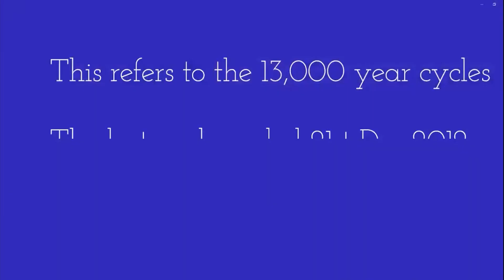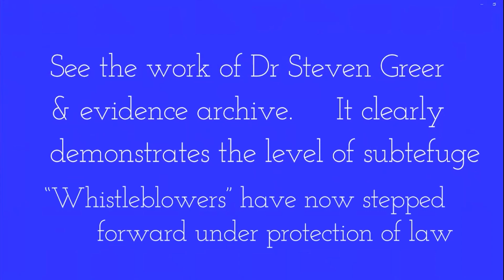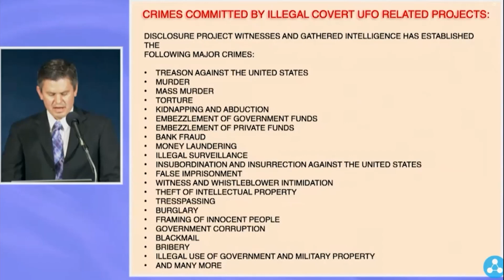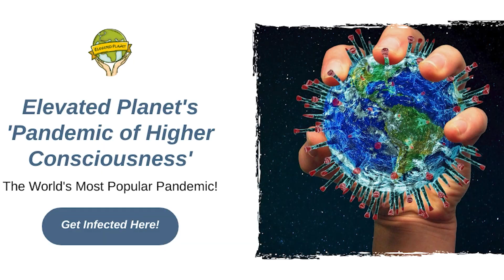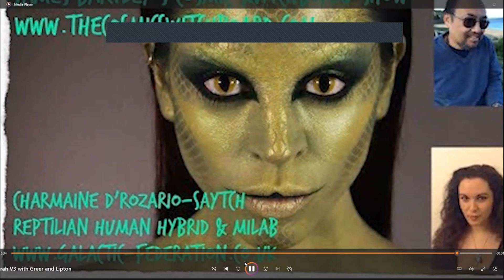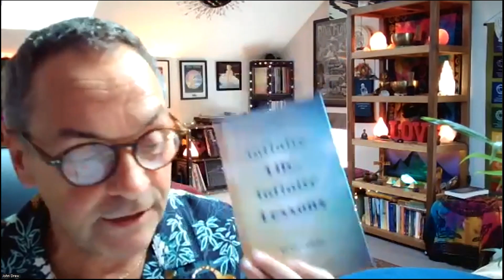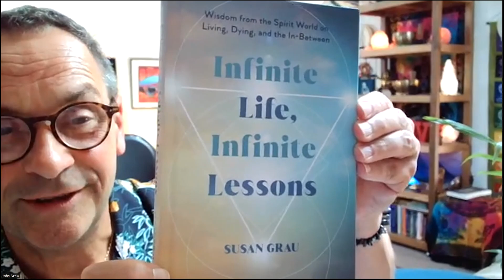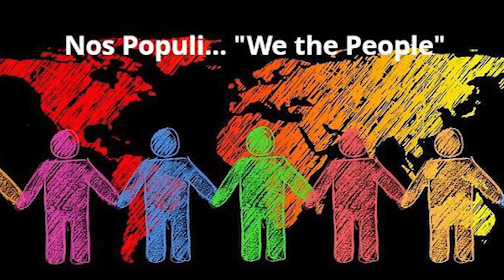QHHT Reveals Shocking Secrets to Emerge 2024/27: Dr Greer, US Congress, & The Wisdom of Bruce Lipton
All this is revealed in our Elevated Planet show of 28th July! Along with Bruce & Dr Greer, we present Sarah Breskman Cosme, Acolyte of Dolores Cannon. Sarah continues the mission, uncovering supressed information & lost knowledge through Quantum Healing Hypnosis Technique. We explore US Congress & The Disclosure Project, also How Consciousness Manifests Reality! During the show we explore:
- A galactic link to Drunvalo Melkizedek & the indigenous people
- How the harmonic 144 ratio links all of life & energy
- Free energy & anti-gravity control has been mastered & supressed
- Secret levels of humanity & dimensional portals
- The control, greed & profiteering by Secret Organizations
- Dr Steven Greer & The Disclosure Movement
- Timeline shift in consciousness to the new “Unity” cycle
- A choice of direction is yours: Seeing the manipulation is key
- ET Hybrid Beings, abductions, military manipulation & super-soldiers
- Ask for help; a prerequisite for divine intervention (it’s a free-will thing)
- “Meet the Hybrids” & Charmaine D’Rozario-Saytch
- The new cycle shines light on the darkness so we can “build the new”
So strap on your CRH (cranial retention helmet) as this will blow your mind!! (and we don't want to have to clear up the mess)
A Jolé Gabrielle 'Guided Meditation/Visualization' helps embody the revealed wisdom

The world is a more fantastic, (and fantastical) place than many realise! It is time to remember forgotten wisdom & step back into our power, both individually & collectively

"WE THE PEOPLE" have significant power to effect change, and a world of Unspeakable Beauty awaits those who can “rise above the noise” to create it!

Setting the scene for changing times.. There is good reason to keep planting the seeds of change. It is to help build preparedness for our community. There are exciting times ahead, but over the next few years everyone will be shaken out of ‘life as we know it.’ It will awaken many to the deeper empowering truth of our magnificence, but as always, we have a choice.

Because we know to expect this unfoldment, we can choose not to drop into fear. Instead “we the people” are destined to take back our power for the good of the collective, driven by the high frequency energies of love, kindness & compassion, ultimately making life into the celebration it was always intended to be.

This is our destiny, it is why we came here to Planet Earth at this time. But first, there a battle for the consciousness of the collective that has to play out.

Freedom is about choice, but most importantly, we need to know we have one!

Truth or Deluded Nonsense? As always, you get to decide.
We are just here to plant the seeds

Brace yourselves for a time foretold for millennia!✨❤️

🌍 Welcome to Elevated Planet! 🌟
At Elevated Planet, we create engaging and thought-provoking content designed to uplift and inspire. Our mission is to help you reconnect with your inner divinity and raise your vibration as we collectively shift into higher consciousness. Together, we are building a New Earth based on heart-centered unity and love.

Whether you’re on a spiritual awakening journey, a lightworker, or someone seeking growth and transformation, you’re in the right place. Join us as we explore spirituality, consciousness, guided meditations, and so much more.

🌟 Join the Elevated Planet community and become part of the movement towards higher consciousness and love! 🌟